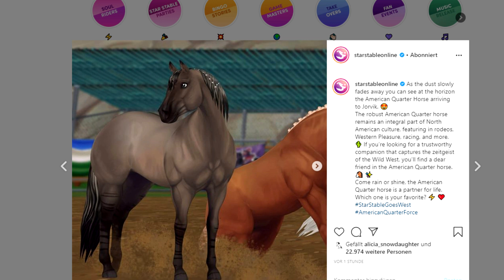DER QUARTER TRAILER! ALLE NEUN FARBEN | Star Stable [SSO]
Star Stable Video über die AMERICAN QUARTER HORSES! [SSO]